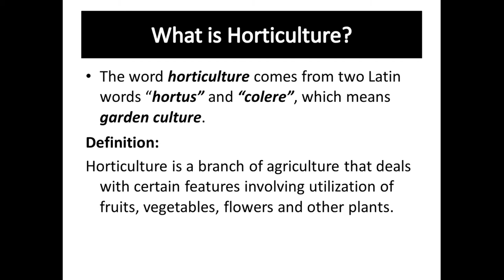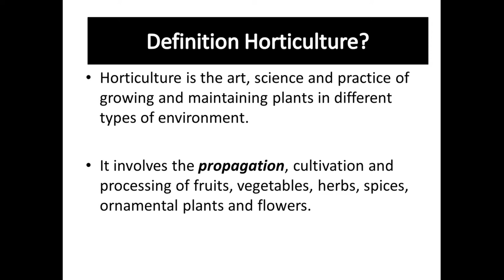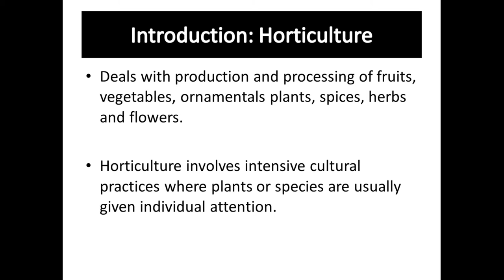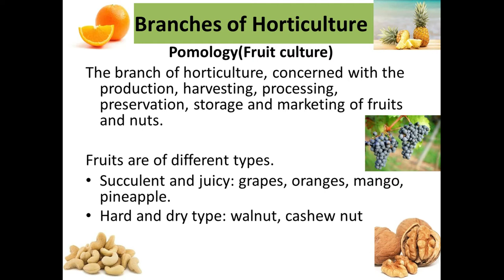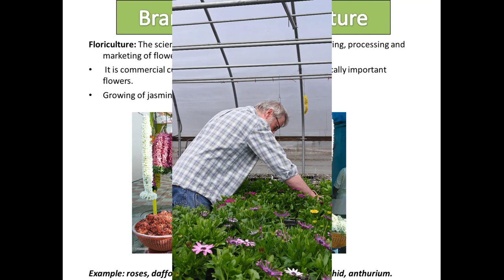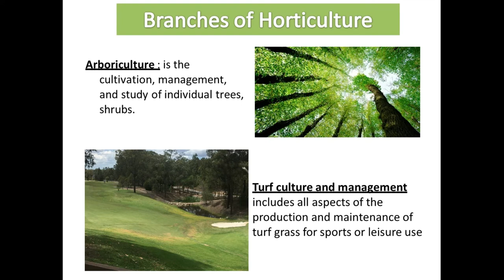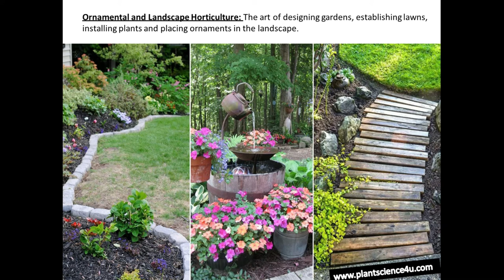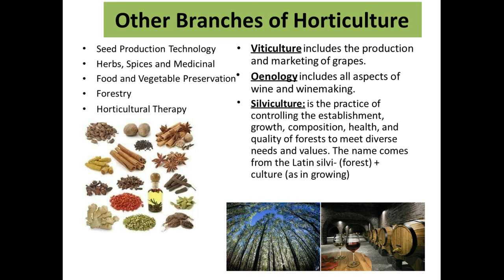Introduction to Horticulture Branches of Horticulture